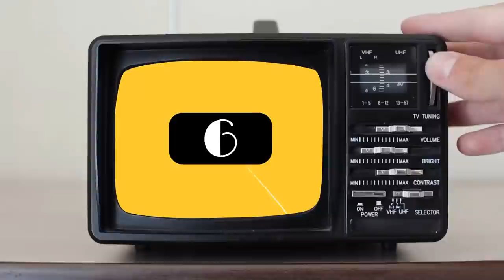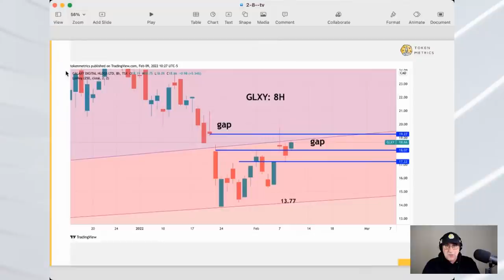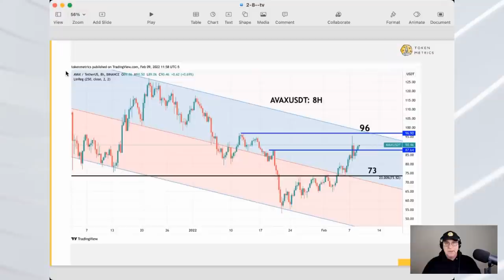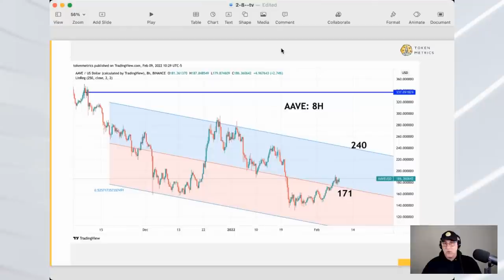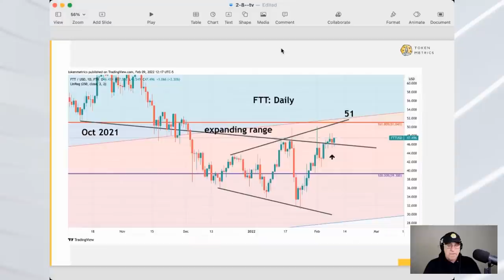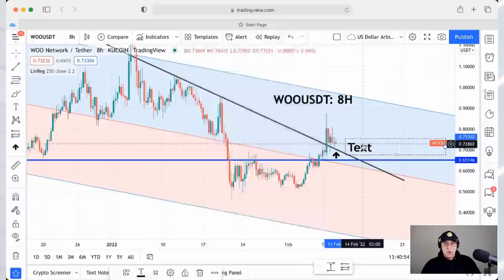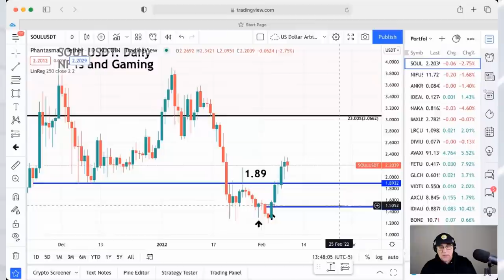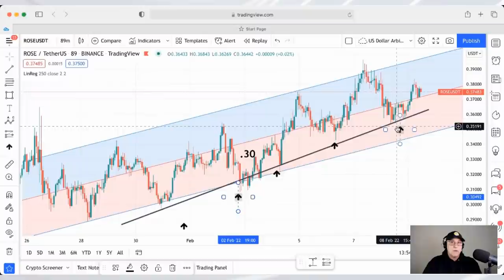Will Crypto Rally Again? Key Chart Points | Market Update Livestream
In this episode when look at legacy markets ahead of the inflation numbers and give you strategies if there is a dip.